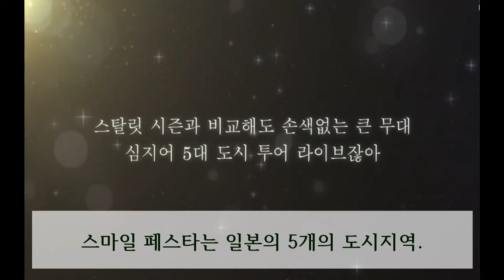유료 DLC 카탈로그 Vol.02 「스마일 페스타편」11월 25일 전달 결정! [아이돌 마스터 스탈릿 리포트! DLC편]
시나리오 업데이트